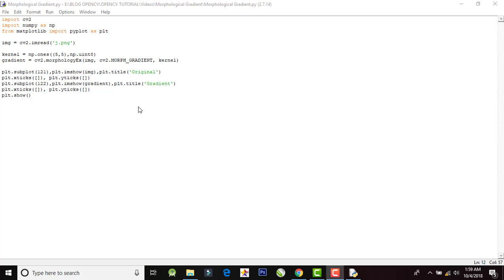Morphological Gradient with OpenCV Python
Tutorial OpenCV Python and Android